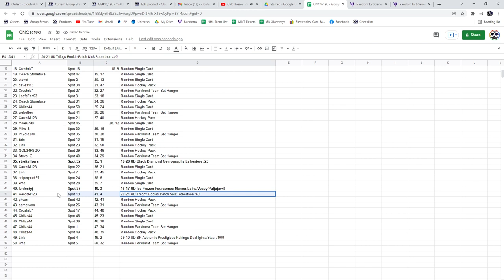Alexis Lafrenière Black Diamond Auto Chancer Break - C&C GB #16,190